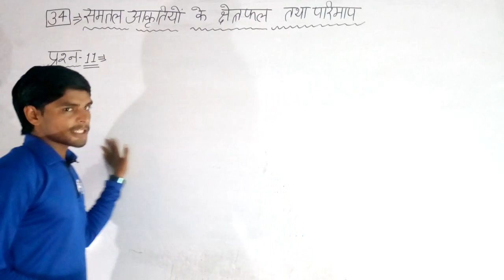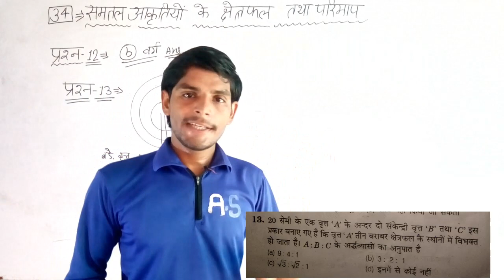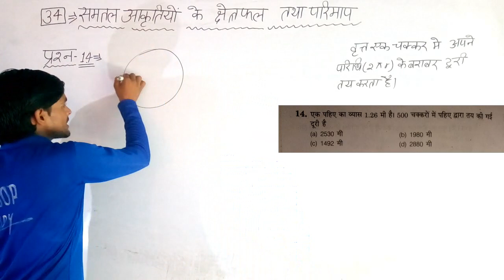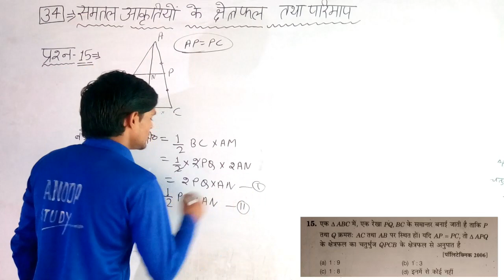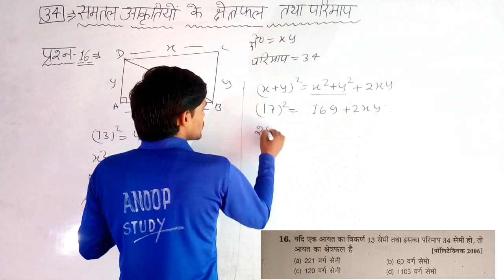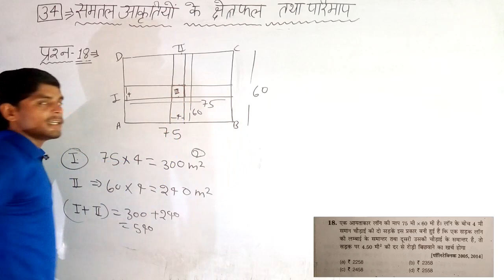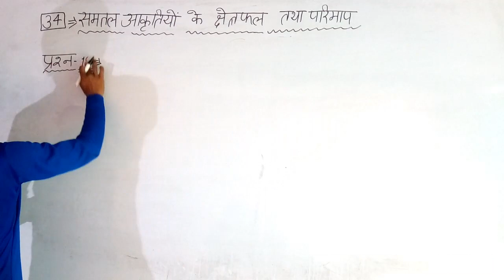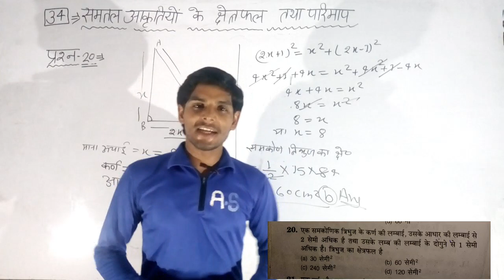DAY-105, Polytechnic Entrance,समतल आकृतियों के क्षेत्रफल एवं परिमाप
इस विडियो मे आप को सभी प्रश्नों को बहुत ही आसान तरीके से हल कराया गया हैं